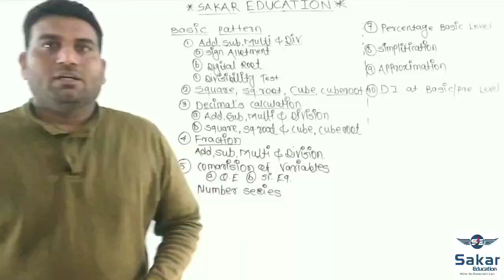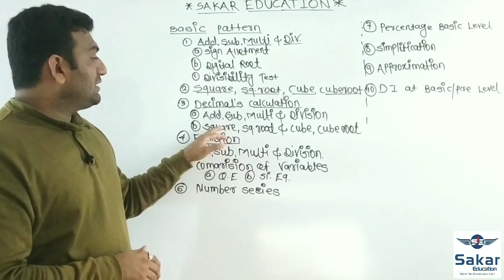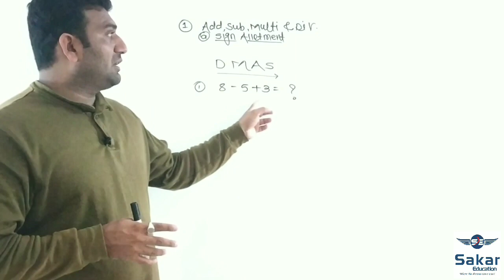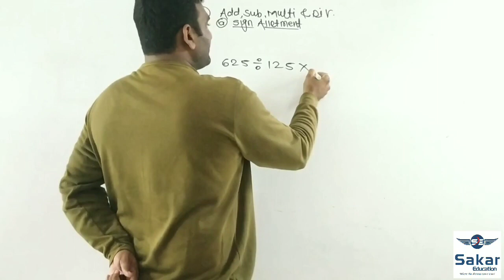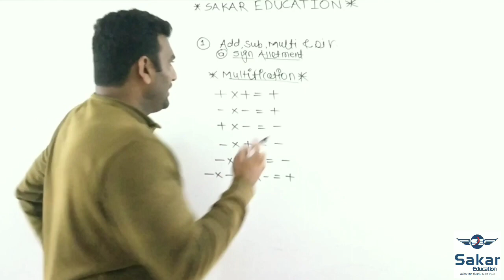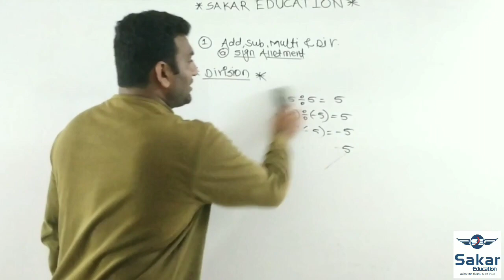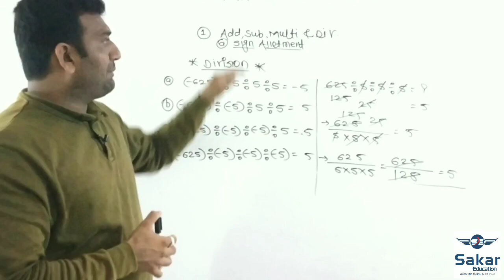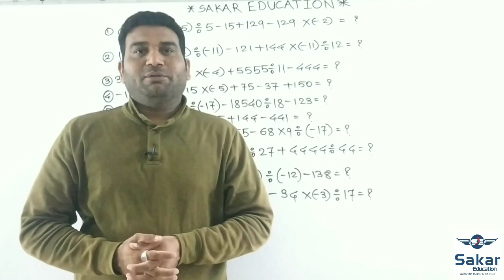First Lecture of Basic Batch. Add , Sub, Multi & Division with Sign Allotment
Basics of Sign Allotment